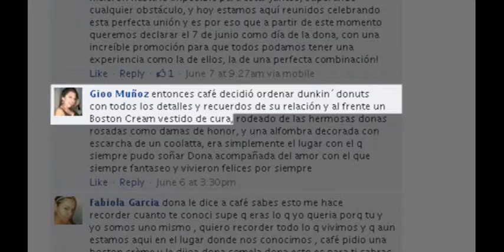DD facebook novela